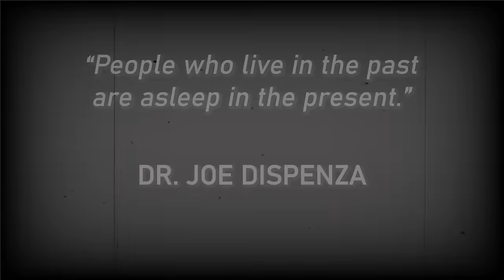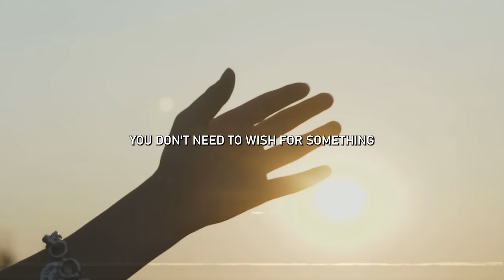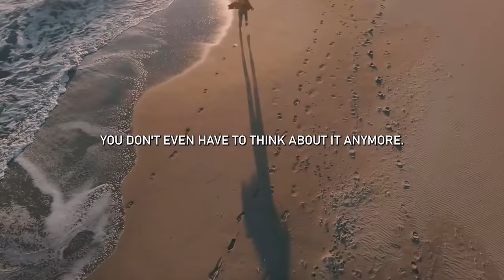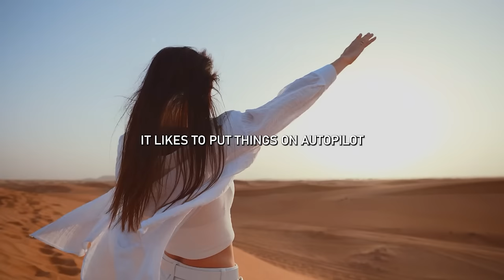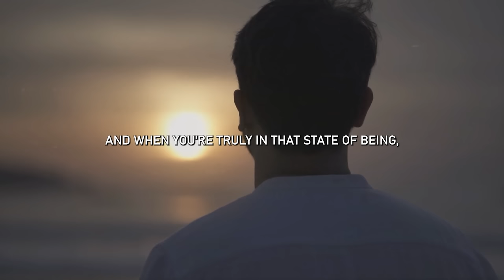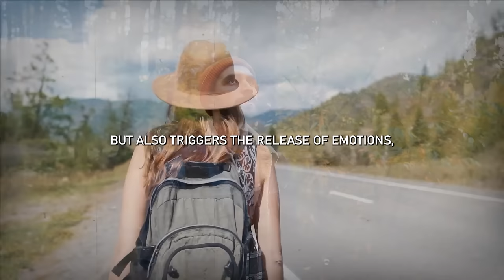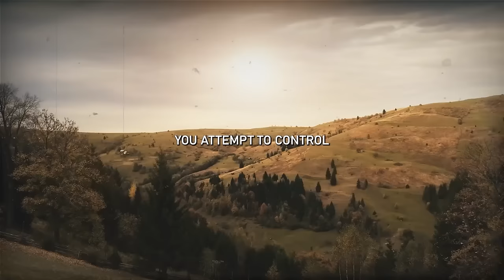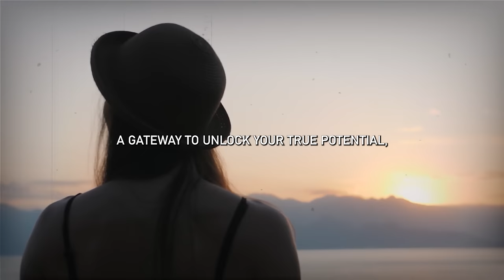Your Circumstances Dont Matter, Only Your State Of Being - Joe Dispenza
Whatever the circumstances in your life, they can be changed. Only your state of being matters. Because as Joe Dispenza says - your thoughts and feelings, your state of being, create your personal circumstances. So magnetize yourself with love and gratitude and you will manifest what you want.

I hope you gained valuable insights and knowledge from this video.

We make these videos with the intention of educating others in a motivational/inspirational form. Loving dr. Joe Dispenza and his teachings, this is our way to present his teachings to you.